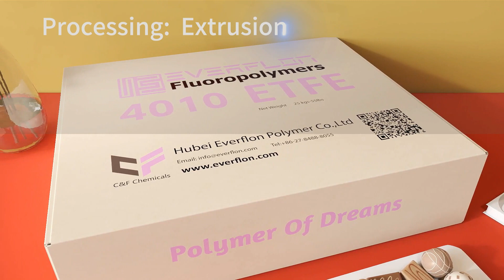Everflon Fluoroplastic ETFE 4010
Everflon™ ETFE 4010 is a general-purpose fluoroplastic resin available in translucent, 2.5-mm (0.1-in.) pellets. Compared to other grades of Everflon™ ETFE , its most unique features are an intermediate flow rate and a balance of properties that make it suitable for a variety of processes and demanding end uses.

Everflon™ ETFE 4010 and the other Everflon™ fluoroplastics are melt processible, modified copolymers of ethylene and tetrafluoroethylene. They are high-performance resins that can be processed at relatively high rates, compared to fluorocarbon resins. They are mechanically tough and offer an excellent balance of properties. Everflon™ ETFE 4010 can perform successfully in applications where other thermoplastics are lacking in mechanical toughness, broad thermal capability, ability to meet difficult environmental conditions, or limited by fabricating problems

Properly processed products made from virgin Everflon™ ETFE 4010 are inert to most solvents and chemicals, hydrolytically stable, and weather-resistant. Recommended upper service temperature is 150 °C (302 °F); useful properties are retained at cryogenic ranges. The level and stability of dielectric properties are excellent, and the flame rating is V-0 by the UL94 method. Mechanical properties include outstanding impact strength, cut-through, and abrasion resistance. High energy radiation resistance meets IEEE 383, and the resin is approved for nuclear power plant use. Statements, or data, regarding behavior in a flame situation are not intended to reflect hazards presented by this or any other material when under actual fire conditions.and the flame rating is V-0 by the UL94 method. Mechanical properties include outstanding impact strength, cut-through, and abrasion resistance. Statements, or data, regarding behavior in a flame situation are not intended to reflect hazards presented by this or any other material when under actual fire conditions.